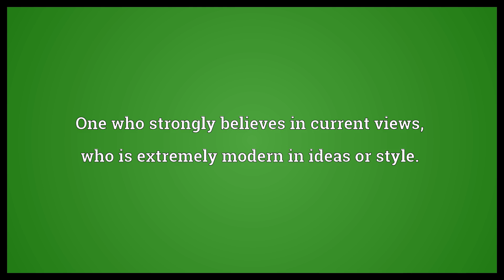Ultramodernist Meaning | Wordogram